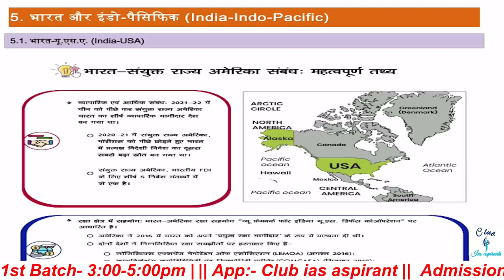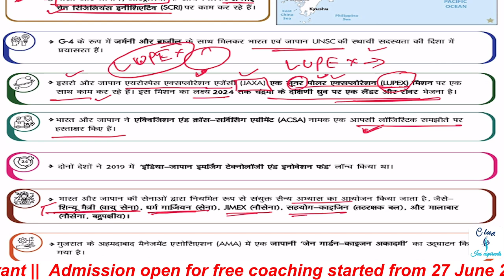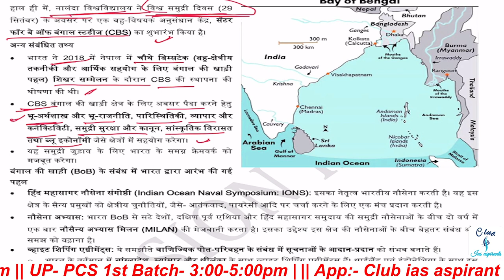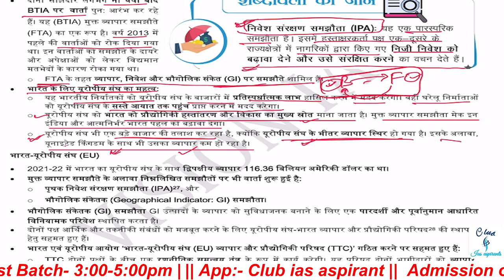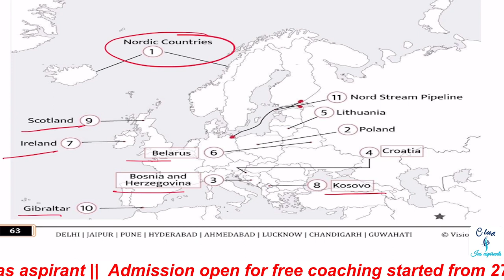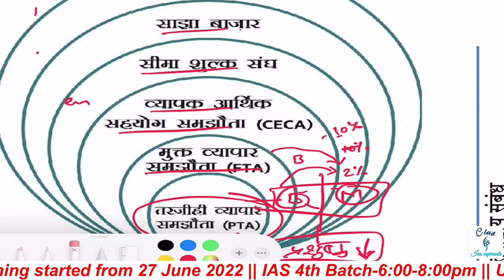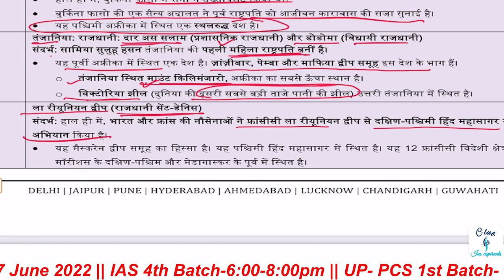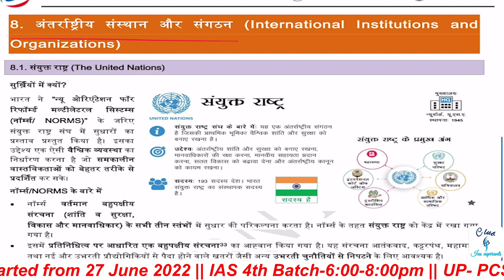VISION PT 365 IR | vision pt 365 for 2023 | international relations for upsc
pt 365
vision 365 current affairs 2023
vision ias
2023 के लिए विजन आईएएस पीटी 365
2023 के लिए विजन पीटी 365
पीटी 365 हिंदी में 2023
पीटी 365
pt 365 science and tech 2023
vision 365
365 vision ias
pt365
pt365 2023